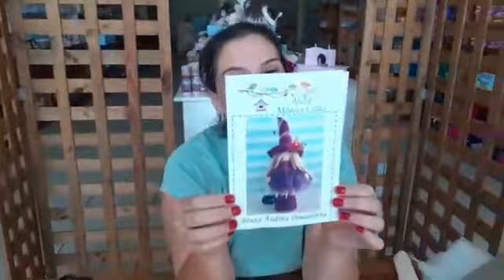Boneca Bruxinha do Bem - Aprenda a fazer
Aprenda a fazer uma bruxinha linda  e cor de rosa - é isso bruxinha pode ser do bem
Nesta aula usamos a apostila da bruxinha Andrea e colocamos uma roupa diferente, isso mostra que você pode sim trocar o material e sua peça vai ficar linda
ATENÇÃO - promoções - sorteios - molde free NÃO SÃO MAIS VALIDOS PRA ESTE VIDEO